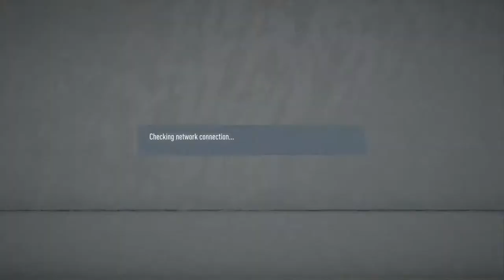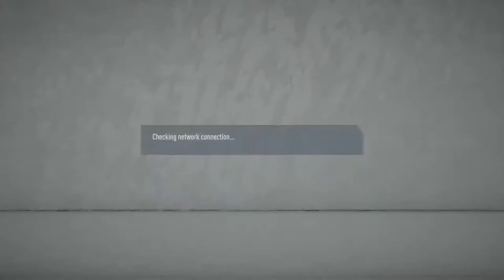FC LISLIQUE PRO CLUB FIFA20 PS4